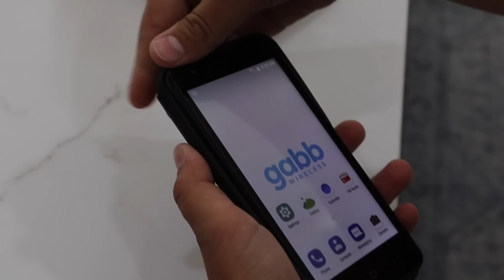HAPPY BIRTHDAY RYLER BINGHAM | 12-YEAR-OLD GETS FIRST PHONE FOR HIS BIRTHDAY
Well it happened. Ryler finally got his first phone. He got a cell phone for his birthday and we can't believe he got a phone. He had an epic birthday party with his friends texting and calling on his new phone. We opened birthday presents and his birthday gifts were perfect for his 12th birthday.

Just can’t wrap our heads around Ryler turning 12! This dude has grown up SO much over the last year. He’s become such a responsible, respectful, and exceptional young man! He’s obedient, helpful, considerate, resilient, thoughtful, and just so mature for a freaking 12-year-old!! Needless to say we could not possibly be more proud of our RyGuy. He is everything anyone could hope for in a son and a human being.

Mailing Address:
84062